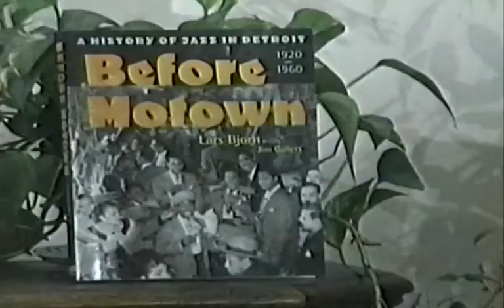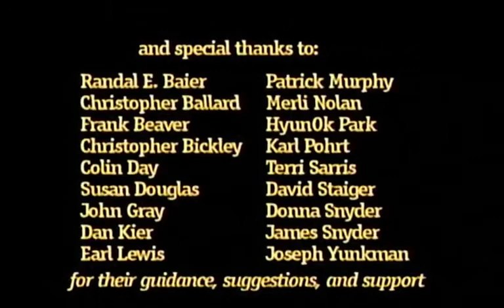Episode #45 Lars Bjorn